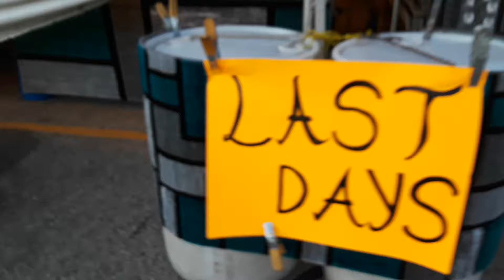Area Rugs and Oil Paintings LAST Week!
LOVELY SELECTION of Area Rugs at the Apache Mall in Rochester, MN! We're in the Big White Tent near Macy's ready to help you find that perfect piece. Come in today!